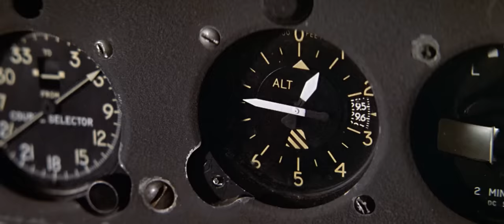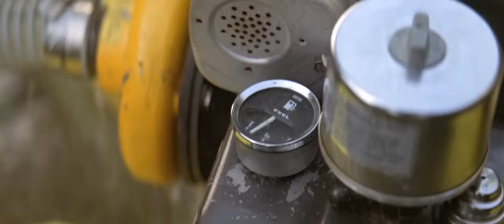Charlton Heston, Kim Basinger | Full Movies | Adventure, Mystery, Thriller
It's Silas McGee's gold. He just hasn't found it yet, although he's searched for his mother lode for more than 30 years in the remote high country of British Columbia.